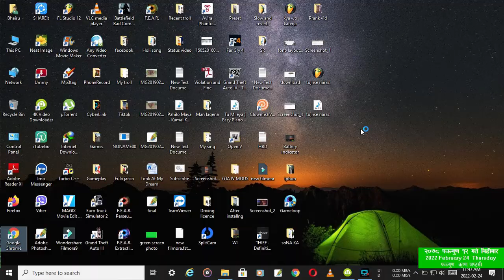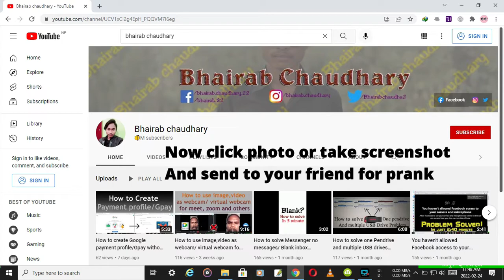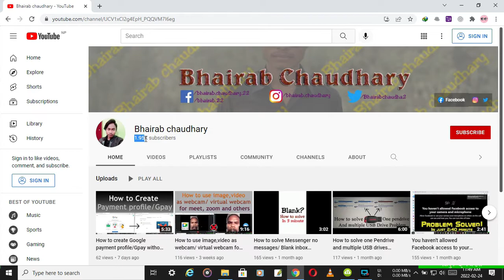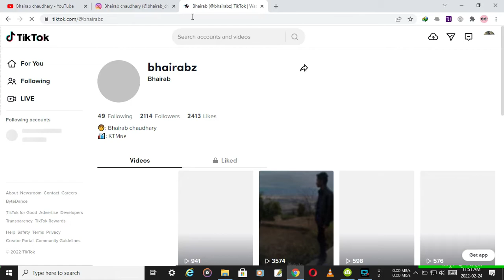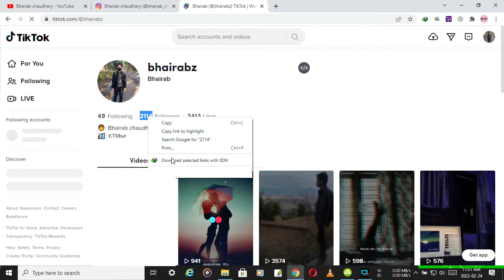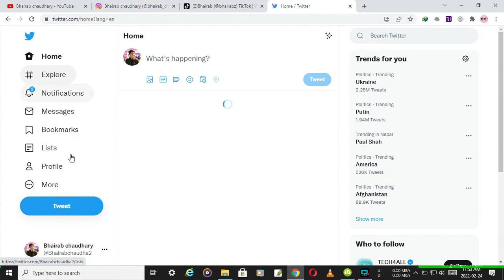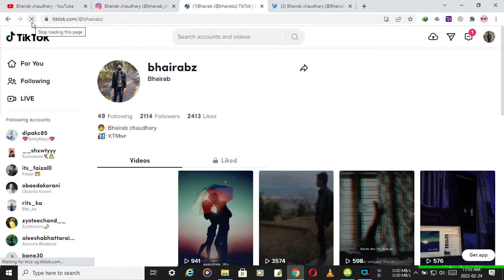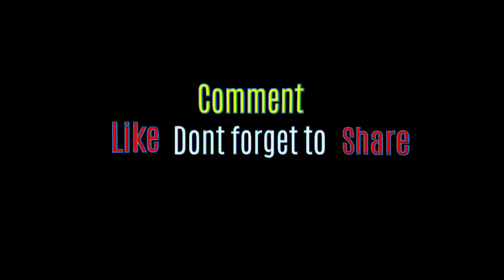Prank your friend by increase your YouTube subscriber, Instagram, TikTok, Twitter follower.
Hi,
In this video you will learn to prank your friend by increasing YouTube subscriber, Instagram follower, Tiktok follower, twitter follower and many more temporarily. This is not real this is for fun and temporarily. In this trick you don't need to use photoshop or any other photo editing software you can do this trick with google chrome. It is just for fun.